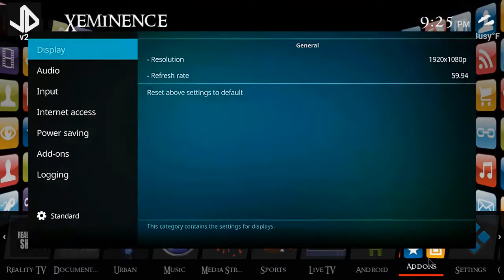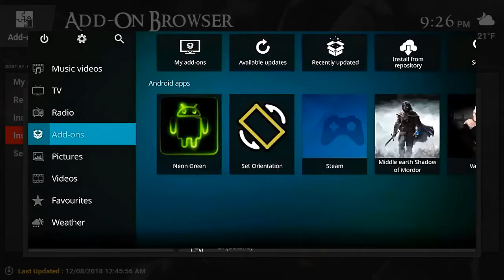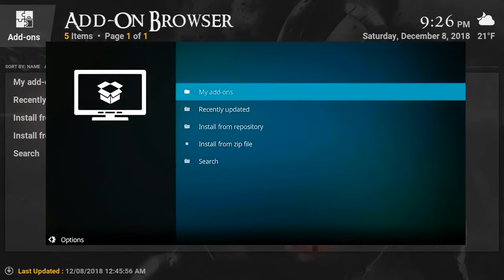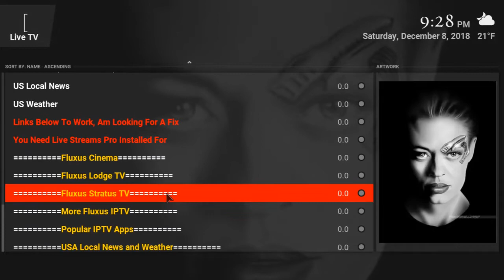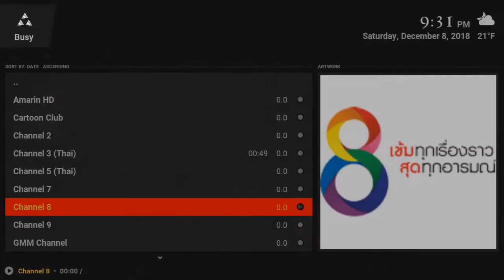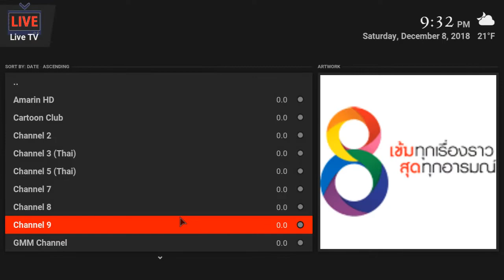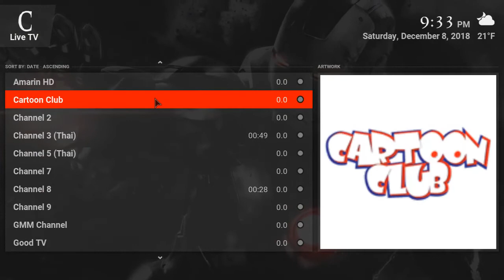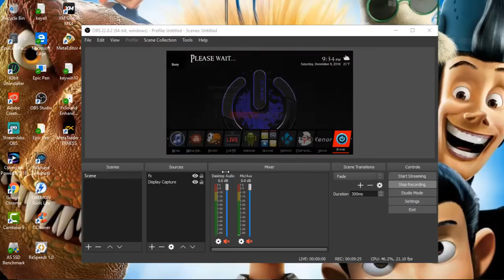ดูที่วีไทย หนัง กีฬา ในคอมผ่าน Kodi Thai Tv